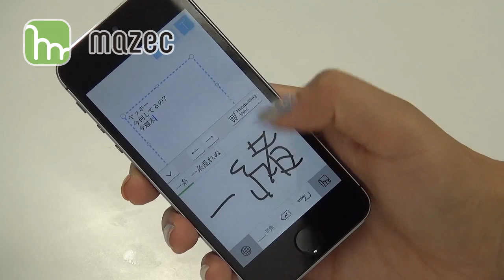iOS 8 mazec